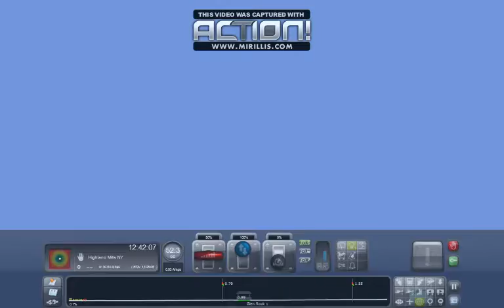Train Simulator 2015: ALP-44 ACES Preview New York-Bergen Division line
Right now i'm doing how much force, and brake is applied within the ALP-44, and the Power applied in the P40DC. Since i can't use the key controls for ALP-44, I have to use the ones on the screen. The only brake I can use on the keyboard is the independent brake. Also the train brake when i press the button only about 6%-13% when only I hold it. Ill call that the 'Key Brake'. Next ill do gradient's takes about 75% throttle to match a 1.8 gradient, that's as far as I got.